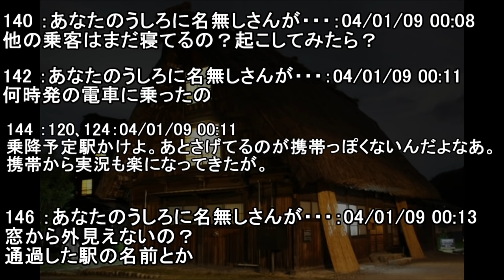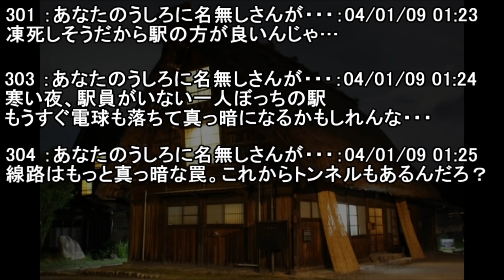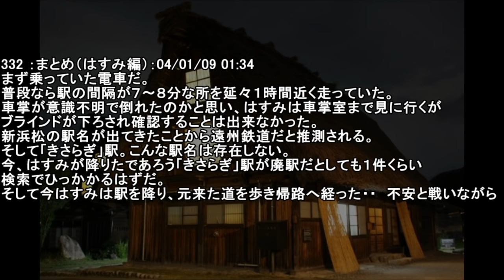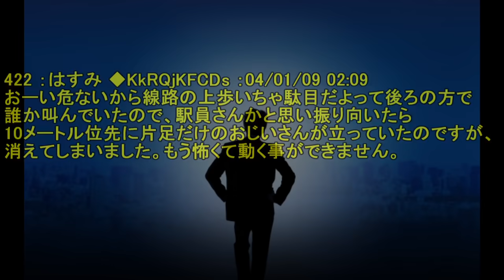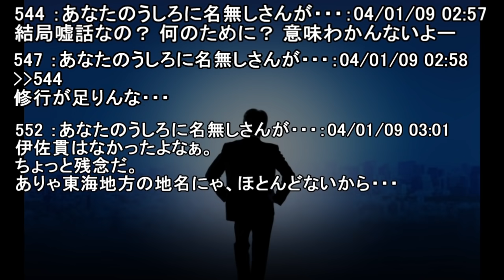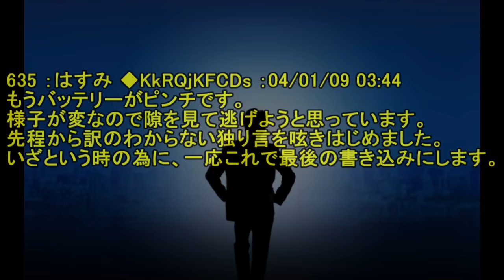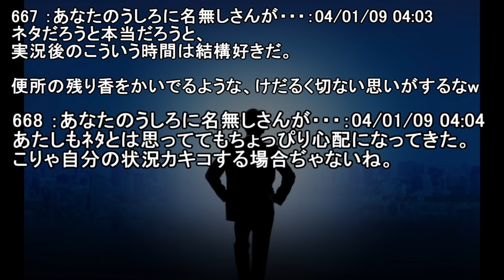【2ch怖い話】オカルト板に異変を報告する人があらわれた【ゆっくり】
【2ch】隣人の若い女が素早くドアを閉じたら拒絶されたと思いブチギレる男

きさらぎ駅